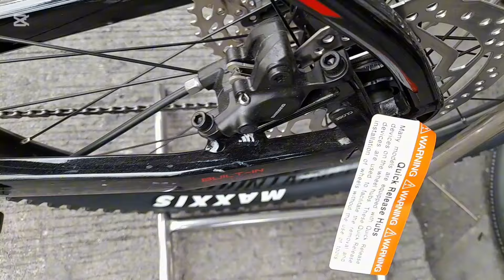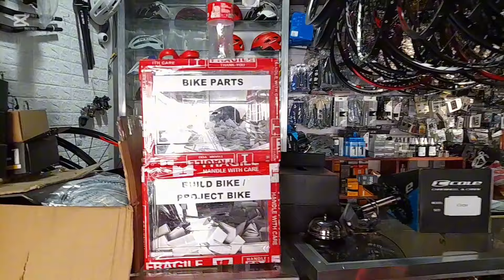ONE OF ONE SHALANG MIRON DITO BINAGSAK LAHAT NG ITEM 5YEARS WARRANTY PROJECT BIKE NA DINADAYO